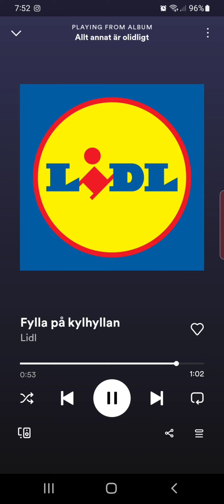Lidl - Fylla på kylhyllan